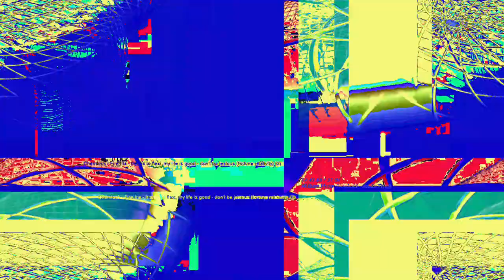[EPILEPSY WARNING] Movie 23 05 21 06h05m14s *Photosensitivity Warning*